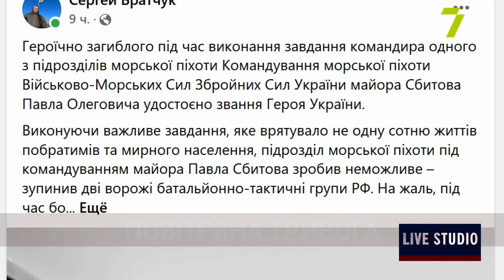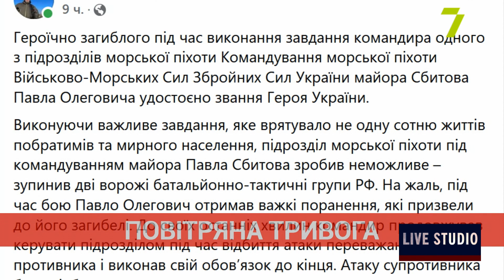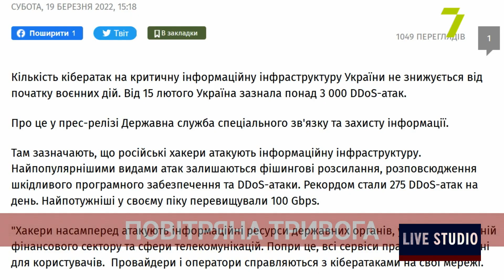Воєнний стан. Ситуація в Одесі 19.03.2022 на 16:00